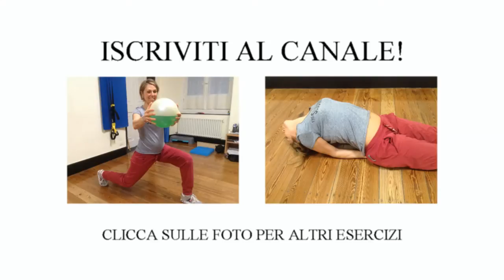Yoga per il benessere della schiena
L'esercizio proposto in questo video è "L'Arco", che rafforza i muscoli addominali, espande il torace e aumenta l'elasticità della spina dorsale. Un esercizio che esercita una forte contrazione delle vertebre in estensione, rinforzando quindi la muscolatura estensoria della schiena.